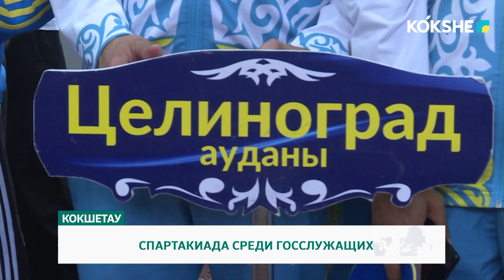СПАРТАКИАДА СРЕДИ ГОССЛУЖАЩИХ